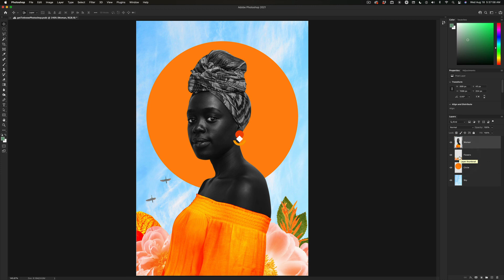Ps Layers | Selection Trick